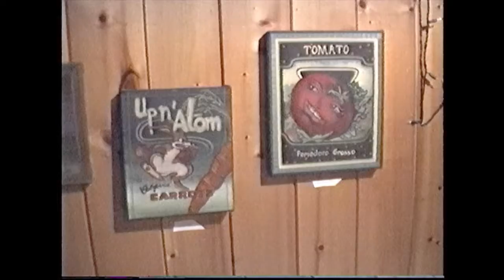Terri removes one of her paintings from the Literary Cafe.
8/7/2000. Terri was the July 2000 Tremont Art Walk artist at the Literary Cafe in Tremont.